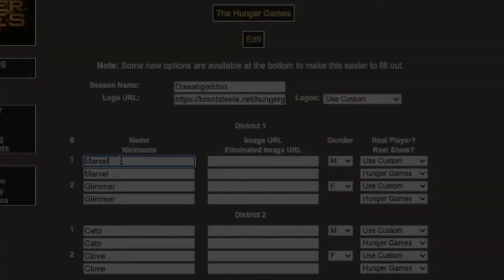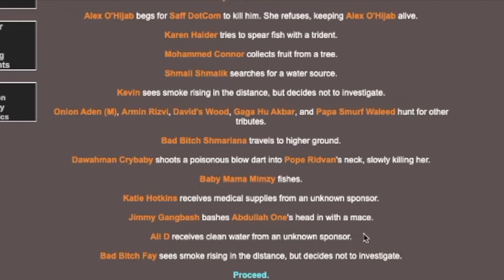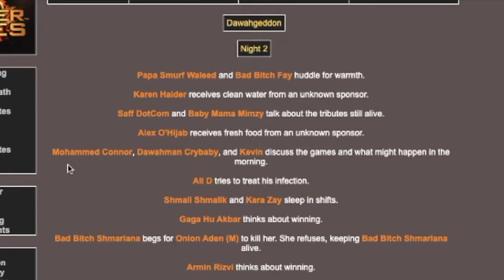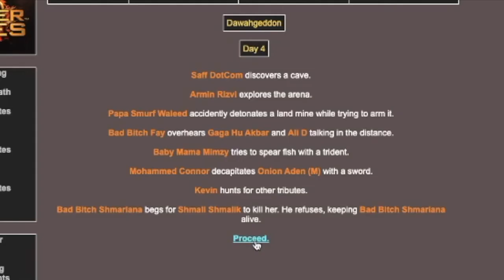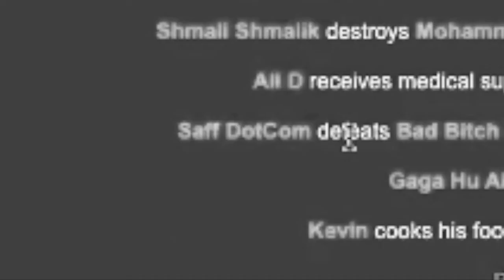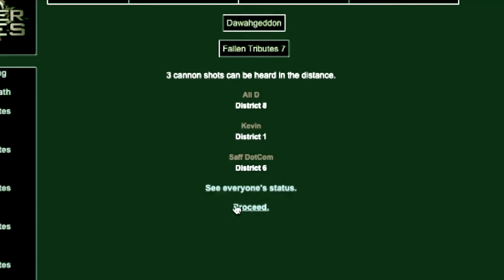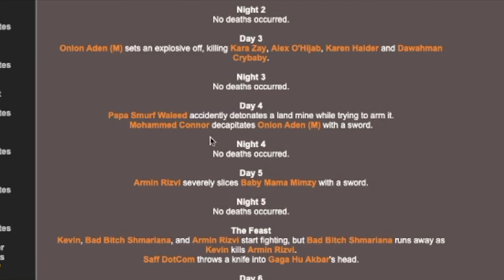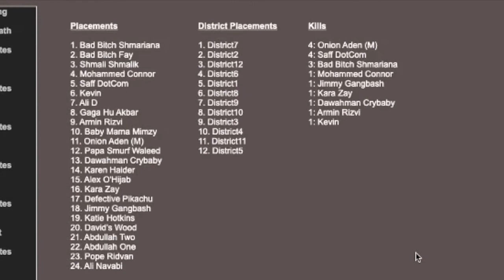A TEST OF TOXICITY - A FRIENDSHIP-ENDING GAME!! | Hunger Games Simulator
Support this movement and break your silence.

Links to published work:
- One Man's Treasure: